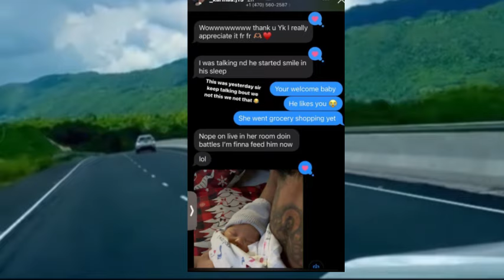IVANY IN BIG PR0BLEM CPS WENT TO HER HOUSE FOR THE BABY AFTER THE F!!GHT😳